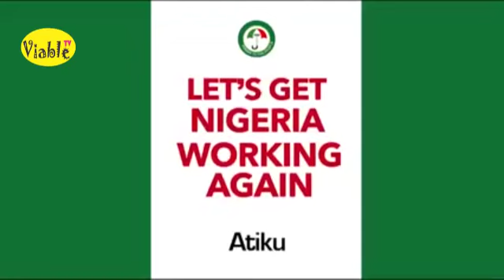Flashback : Buhari, APC Have Failed To Deliver Campaign Promises To Nigerians—Atiku